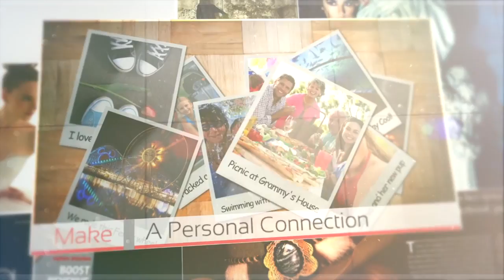Video Marketing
This is a digital portfolio that showcases work your work. It can be uploaded to a website added to a newsletter, or send a link to potential employers. Video can be used to promote a project or event, your portfolio, photos, family albums, etc. The marketing possibilities are endless.